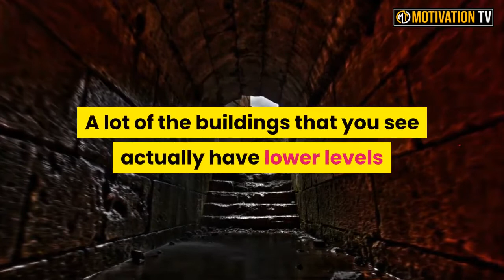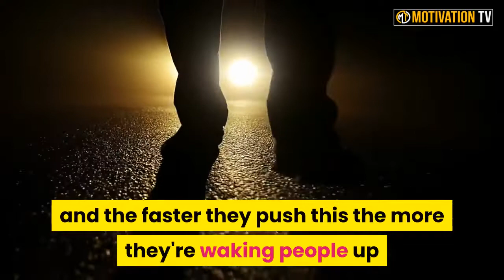IT'S OVER! The Truth Is Finally Coming Out Max Igan 2021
Important conclusions